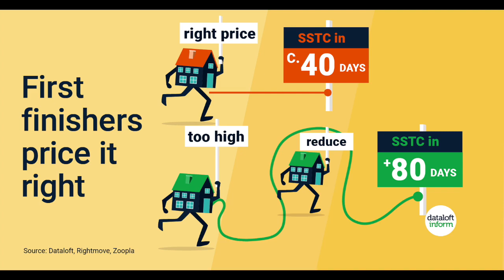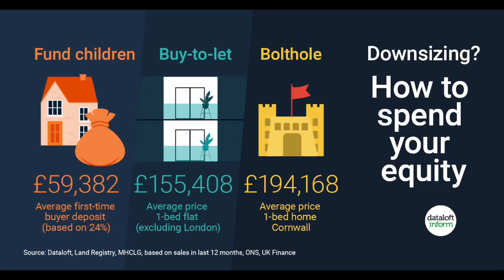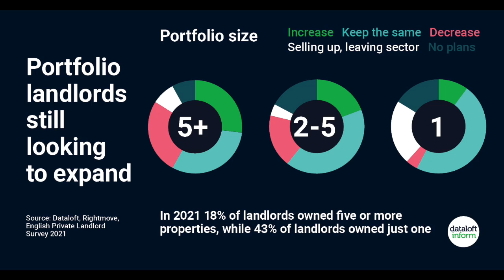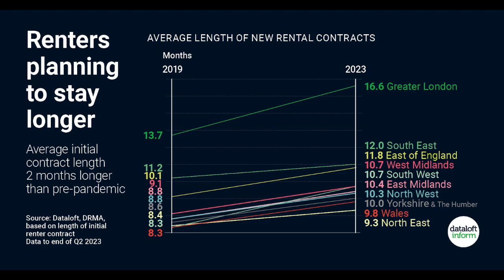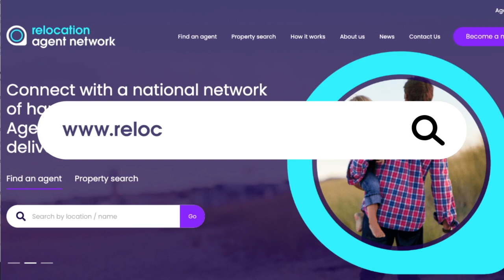Relocation Agent Network National Property Market Review July 2023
If you find creating market information videos difficult, Dataloft can help. I have been working with Rory Black and Dataloft using their inform platform to produce the market update videos that Kerfuffle makes for Relocation Agent Network members. Simon Bradbury at Thomas Morris Sales & Lettings uses them every month to great effect and often posts them with a call to action that is aimed to generating valuation leads. Dataloft's infographics are always topical, well researched and come with their own bullet pointed narrative so that your script is easy to put together. Well worth checking them out